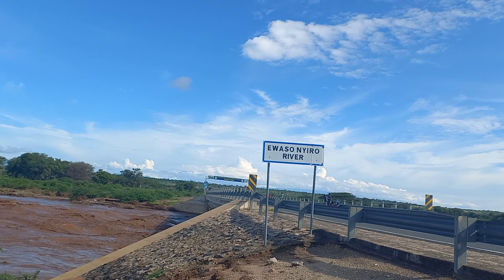Roaring flood water @the historical Ewaso Nyiro River Samburu County Archers post 🇰🇪 Elnino rain .